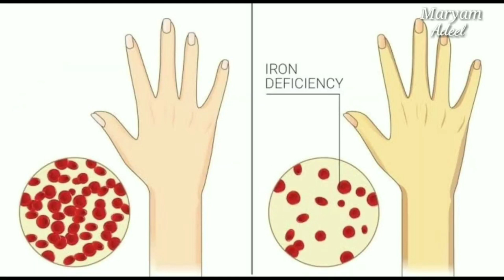Apply This Triple Hair Growth PROTEIN HAIR MASK on THIN Hair & Your Hair will Never Stop Growing|MA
Apply This Triple Hair Growth PROTEIN HAIR MASK on THIN Hair & Your Hair will Never Stop Growing

Get rid of hair fall, turn thin hair to thick hair in 30 days 100% result. u will start seeing result in 1 week with new hair growth guaranteed.